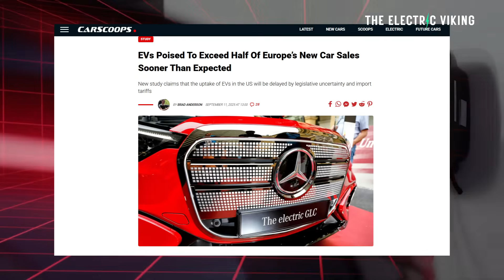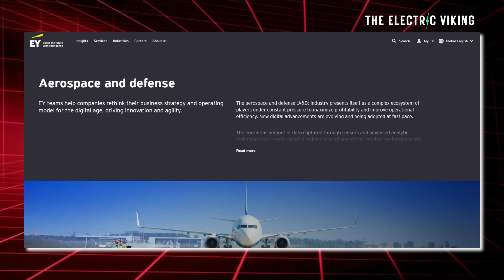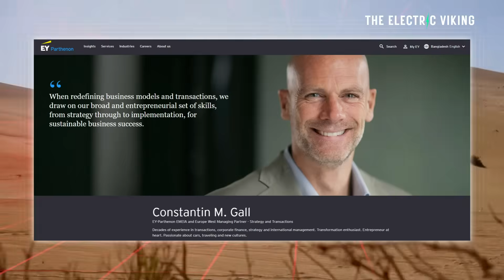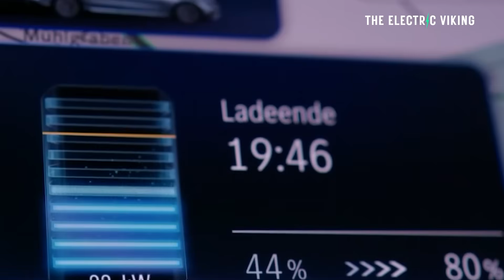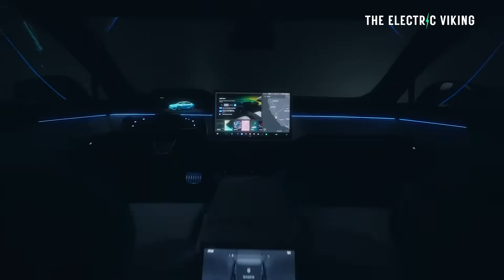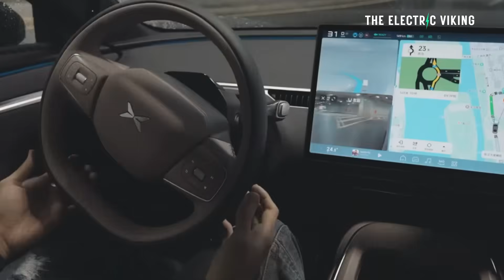Europe’s Petrol & Diesel Era Ending Faster Than We Thought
Europe’s shift to electrification is accelerating as petrol and diesel car sales plunge faster than expected, with EVs rapidly taking their place. The decline signals an earlier-than-forecast end to the fossil fuel era on the continent.